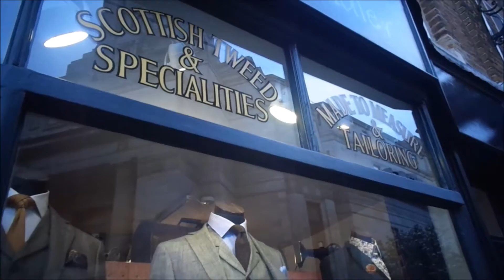CHINA TOWN │ LONDON